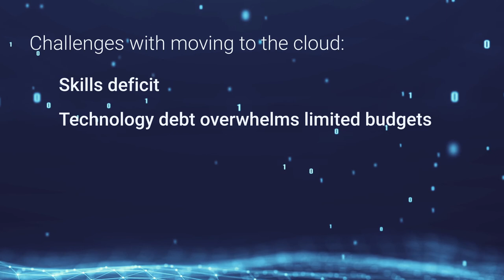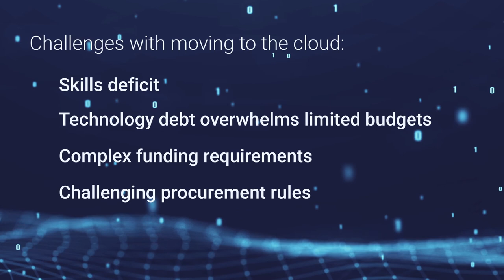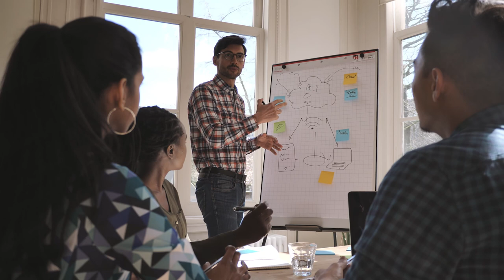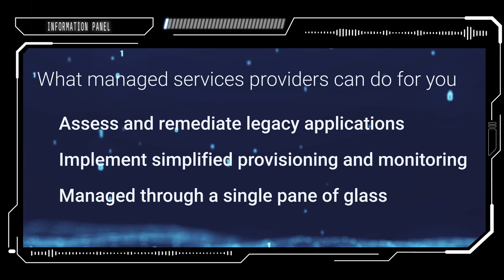NTT DATA Public Sector Vlog Series Episode 1: Hybrid Infrastructure to Cloud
Challenges with moving to the cloud? Skills deficit? Budget concerns? Technical debt? VP Joe Kyle breaks down how to overcome these obstacles in his latest video.